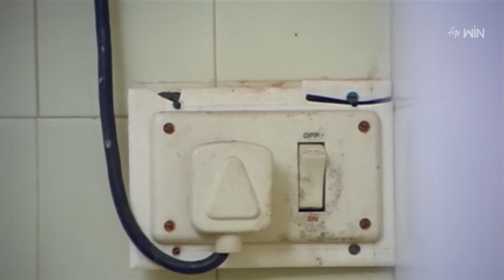ఓ లప్పా... నువ్వంటే లప్పా... ఛీ భాష మార్చలేదు.. | Maa Pallelo Gopaludu | Arjun | ETV Cinema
Written by Ganesh Patro[1] (dialogues)
Screenplay by Kodi Ramakrishna
Produced by S. Gopal Reddy
Starring: Arjun, Poornima
Production company: Bhargav Art Productions